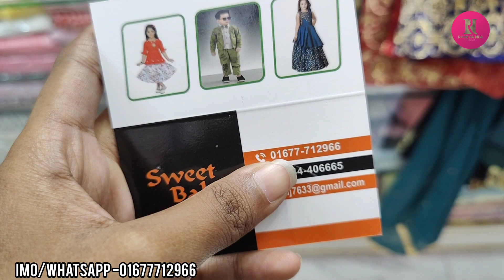৮-১২ বছরের মেয়ে বাবুদের গারারা,সারারা,থ্রী-পিছ কিনুন||8-12 year baby girl party dress collection.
৮-১২ বছরের মেয়ে বাবুদের গারারা,সারারা,থ্রী-পিছ কিনুন||8-12 year baby girl party dress collection.